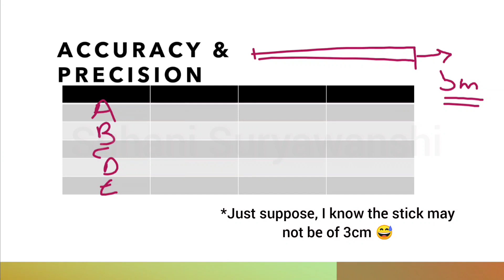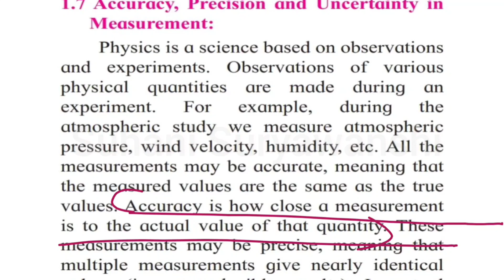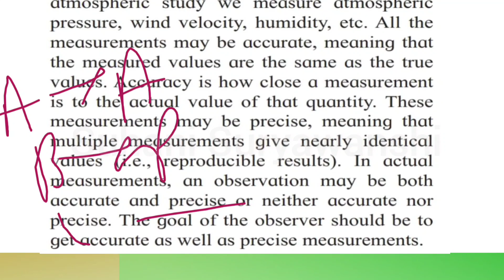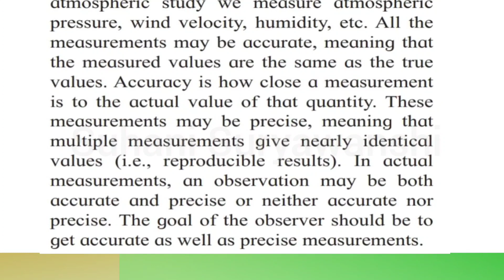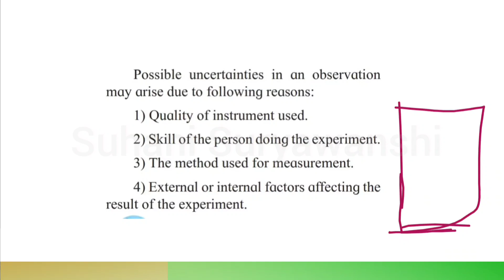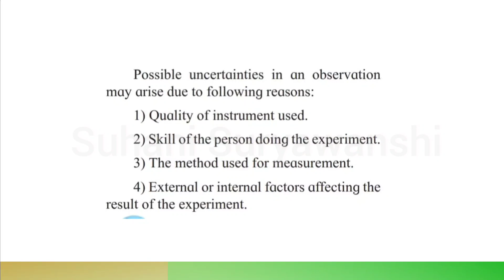11th std Physics Units and Measurements Lesson 1 Part 7 Accuracy, Precision | Class 11 Physics Chp.1